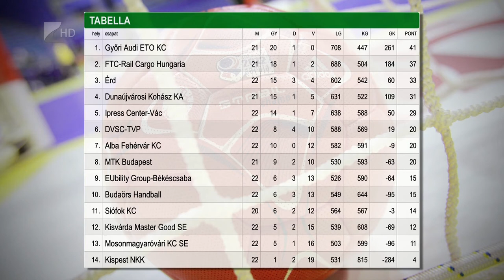Négygólos vereség - Kölcsey Tv